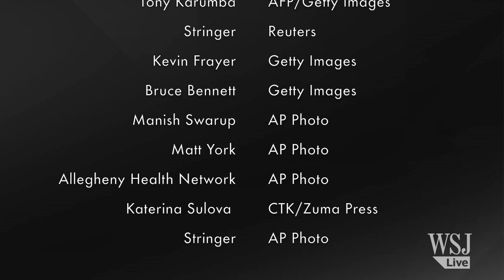Photos of the Day - Huge Hockey Check in New York - April 2, 2014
In today's pictures, a young girl is injured in an alleged government air strike in Aleppo, a man smells a shard of metal from an improvised explosive device in Kenya, people are evacuated after a tsunami alarm in Chile, and much more. Photo: Getty